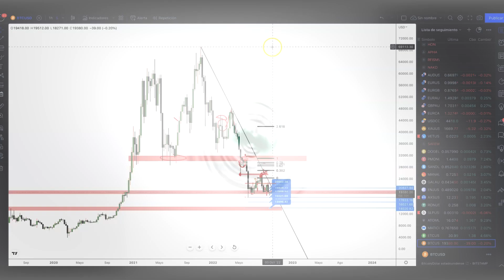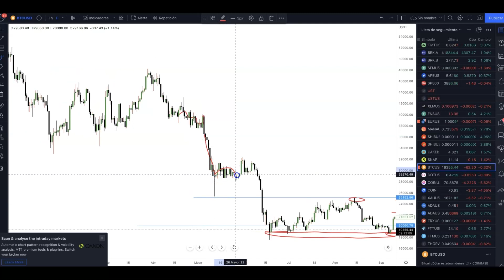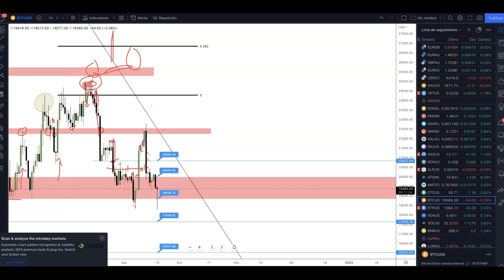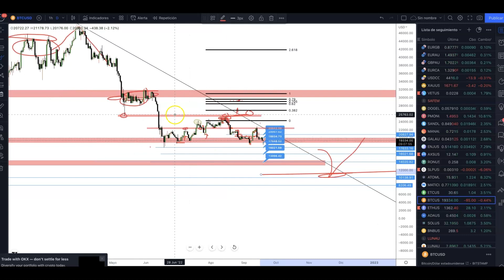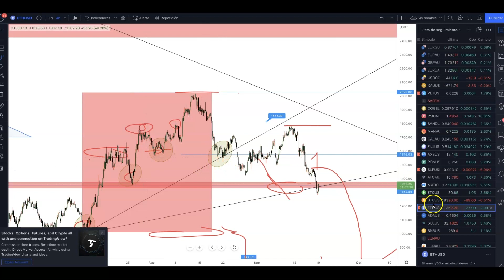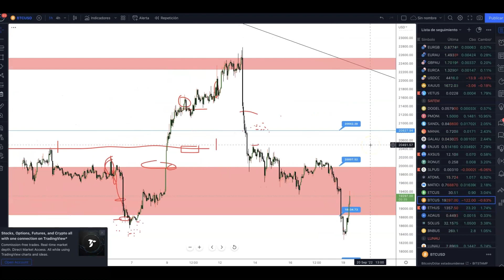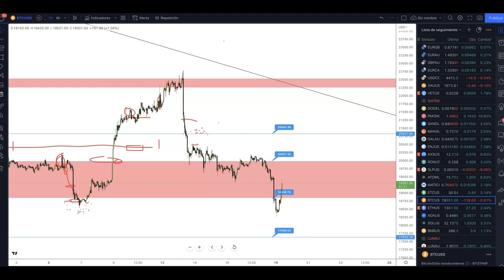Bitcoin a punto de caer a $16,000! | Analisis Tecnico BTC